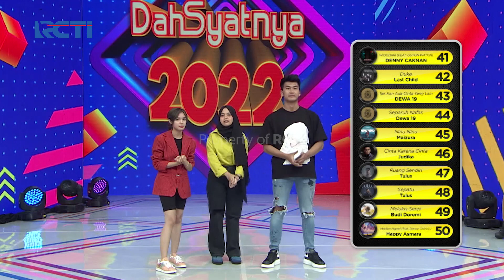Trebel Chart TOP Download Dahsyat 2022 - Episode 266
Lagu dan penyanyi favoritmu belum masuk Trebel Chart minggu kemarin? Jangan khawatir! Kamu bisa cek setiap hari dengan download aplikasi TREBEL di Play Store/ App Store dan kamu juga bisa saksikan TREBEL Charts di Dahsyat.

Selain itu kamu juga dapat referensi lagu-lagu sesuai gaya kamu loh. Buruan download! Dengarkan lagu favorit lainnya TANPA BAYAR, TANPA INTERNET, & TANPA GANGGUAN IKLAN